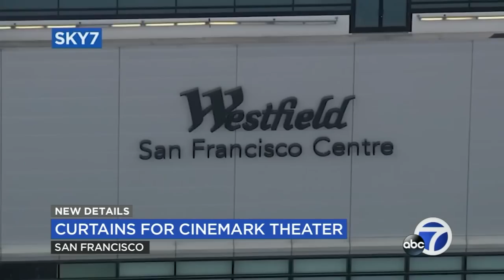Why the closure of a San Francisco movie theater may be part of a nationwide issue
The Cinemark theater inside San Francisco's Westfield Mall is shutting down and will have its last showings Thursday afternoon. STORY